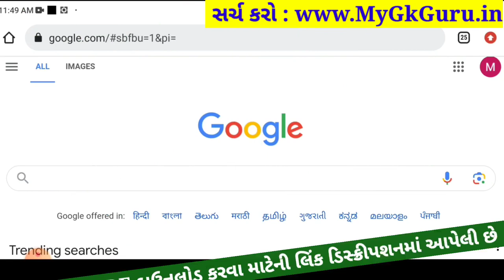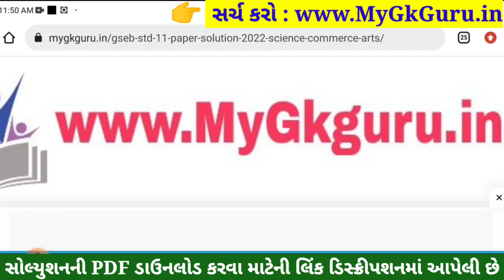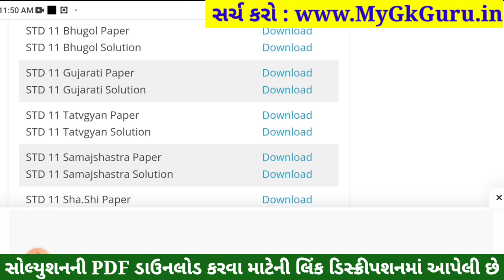STD 11 Gujarati Paper Solution 2023 50 Marks, STD 11 Gujarati First Exam Paper Solution 2023 STD 11